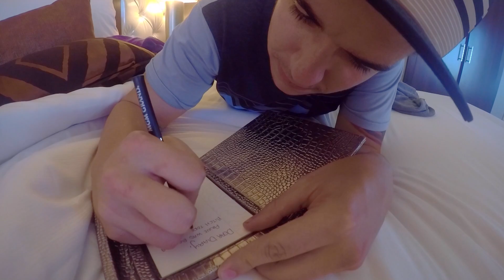Chris' Birthday | GoPro HERO4 Silver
Vegas June 2015